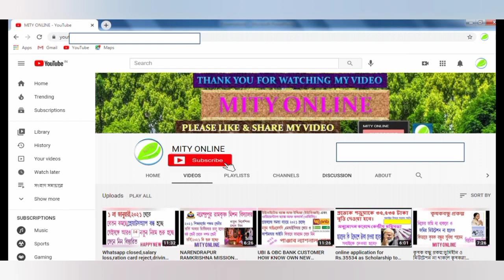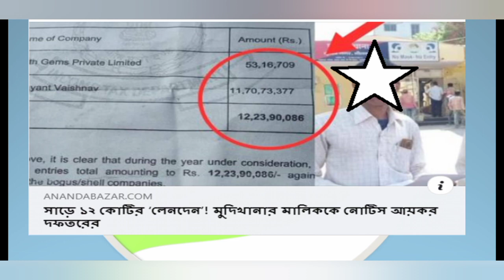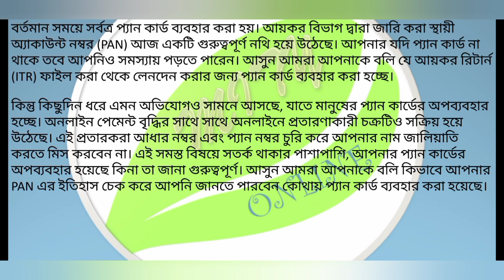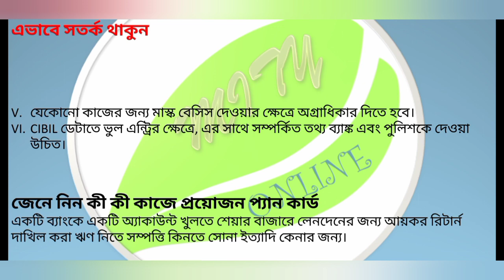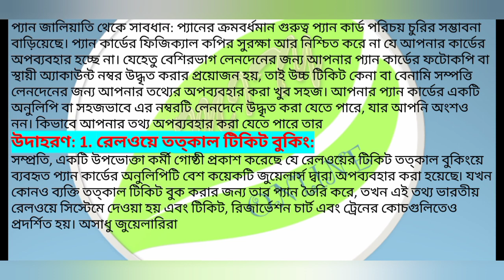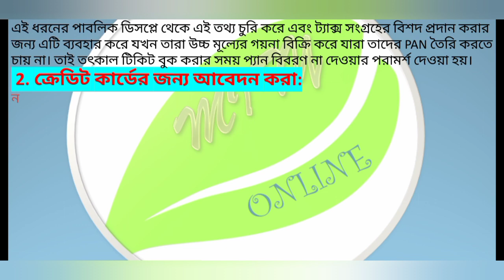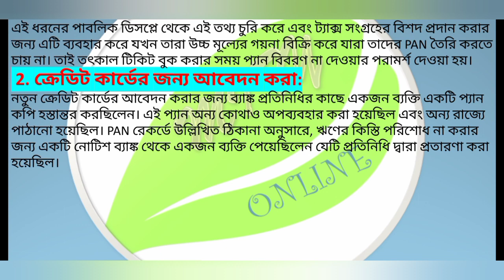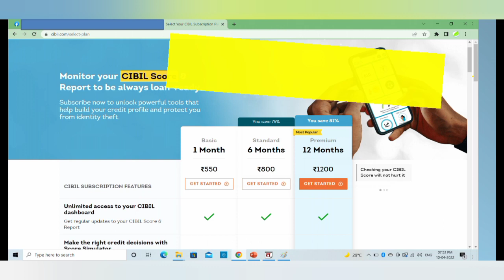সতর্ক থাকুন আপনার অজান্তেই প্যান কার্ড ব্যবহার করে কীভাবে প্রতারণা করছে?PAN CARD MISUSE AND FRAUD.IT